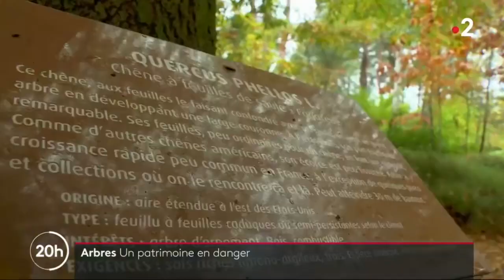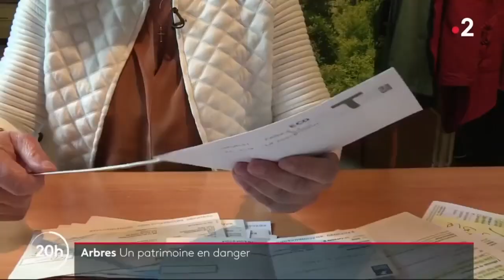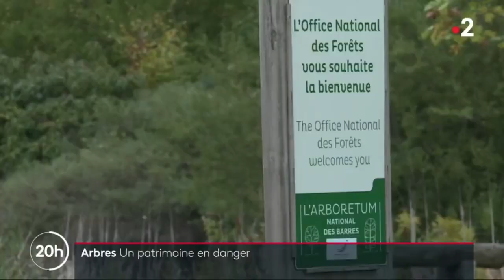Les Arboretums en France, un patrimoine menacé.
Les arboretums en France, un patrimoine menacé. FRANCE 2. 20 heures. 28/10/2019.